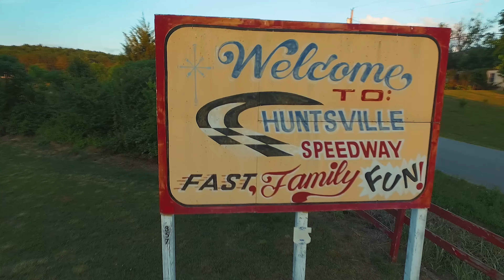ThunderByTheRiverPromo2017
2017 Promo 1 - Are you ready ?  [Music by"  loaded-dice]